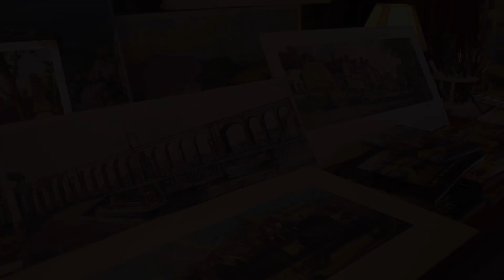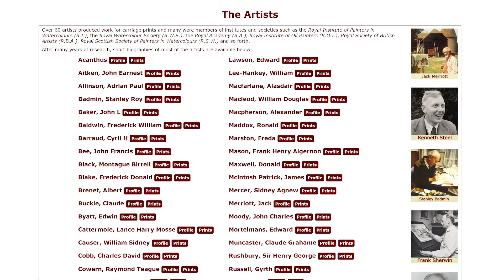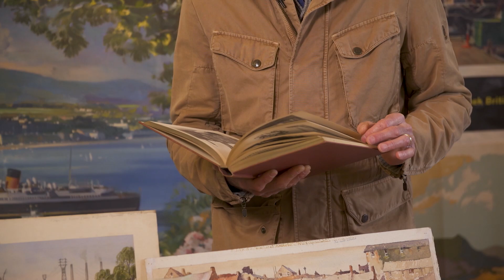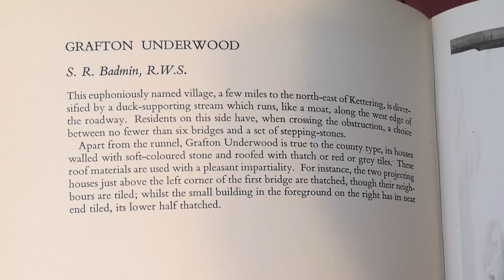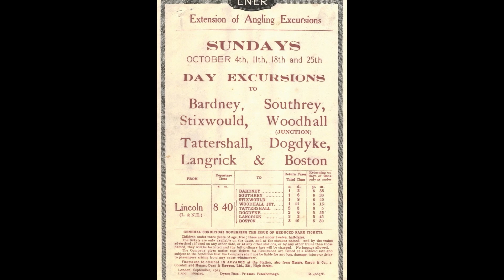When Trains Were Travelling Art Galleries Pt 8/10 - The Artists - Painters' Portraits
Episode 8 of the Travelling Art Gallery documentary series of 10.
The Painters' Portrait - The Artists - A look at the leading artists commissioned by the railway companies - many of whom were members of the Royal Instute of Painters in Watercolours, The Royal Watercolour Society, The Royal Academy and the Royal Scottish Watercolour Society.

The Series is presented by Nick Crane, from the successful long-running BBC TV Coast series and Greg Norden, art collector, railway historian (and relative of Charlie Chaplin). They take us on a fascinating visual journey around Britain, when trains became travelling art galleries and leading watercolour artists of the day produced wonderful landscapes for displaying in railway carriages.

During the mid-20th century, fine art became readily accessible to the majority of the general public  - perhaps for the first time ever. The railway companies used artwork from over 60 leading watercolour and poster artists of the era, including Rowland Hilder, Frank Mason, Norman Wilkinson, Leonard Squirrell, James McIntosh Patrick, Terence Cuneo, Claude Buckle, Jack Merriott, Frank Wootton, Henry Rushbury, Frank Sherwin, Stanley Badmin and Kenneth Steel to produce over 500 landscape paintings of Britain.